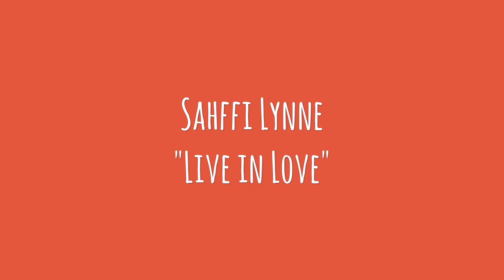"Live in Love" by Sahffi, Live in Peru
Sahffi Lynne shares her song "Live in Love" at El Festival de Musica Medicina II in Pisac, Peru,  on June 24, 2016, with Ryan Sansing and Kimberly Moon.

c. Sahffi Lynne, 2016

Hush now little baby
Go back to your sleep
And while you’re there maybe
Find your soul to keep

Listen very closely
Listen close to me
Reality is blindness
Life lives in the trees
Live lives in the trees

Breathe it in
Let it out
You know what it’s like…
To live in love.

Go now little baby
Go now on your own
Live in peace and kindness
Queen of your own throne
King of your own throne

Breathe it in
Let it out